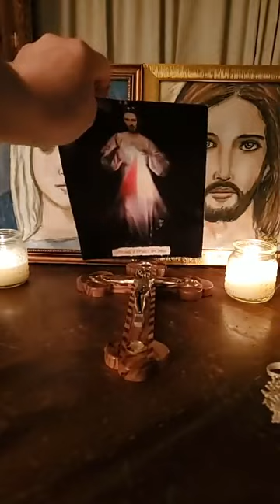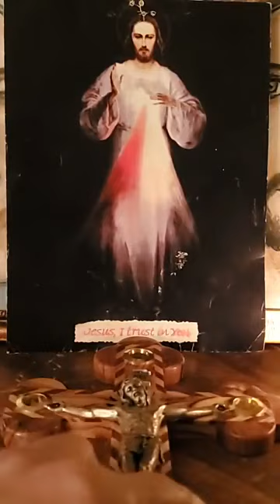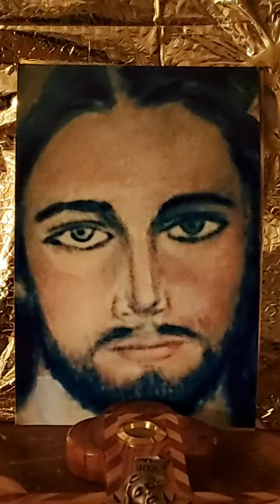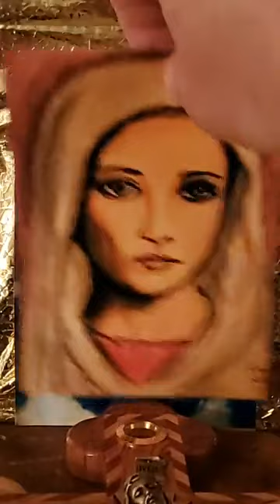ROSARY NIGHT IN AMERICA with Joe Nicosia- Nov. 24/19